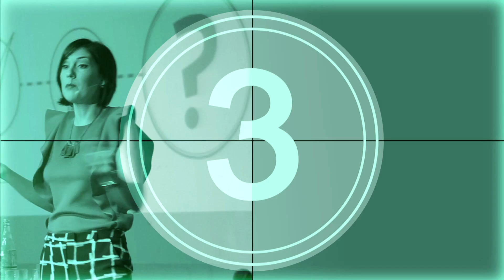סרט הזמנה לבוקר שיווק בוידאו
הופק עבור לירון מור ע״י גלימפס 2015